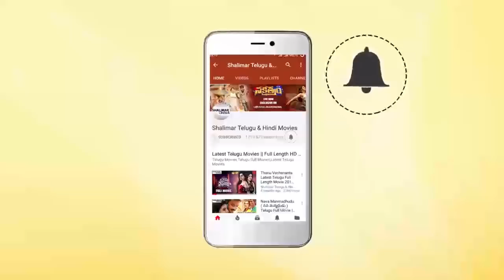Priyuralu Pilichindi Movie || Tabu & Aishwarya Rai Superb Comedy Scene || Ajith || Shalimarcinema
Watch Tabu & Aishwarya Rai Superb Comedy Scene From Priyuralu Pilichindi Movie.